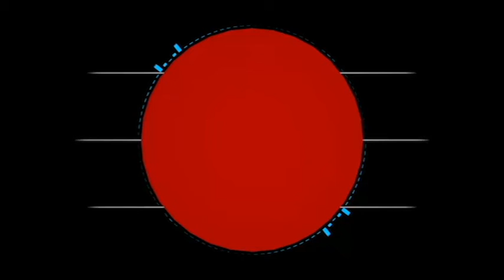Rocket league part 12